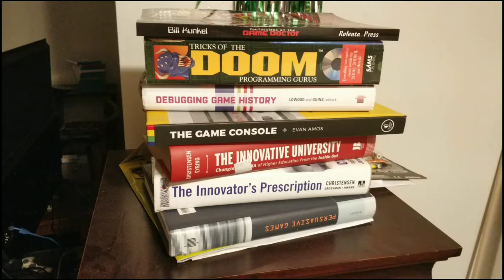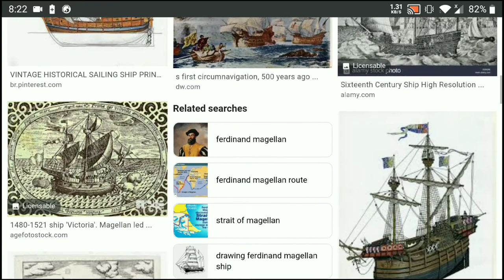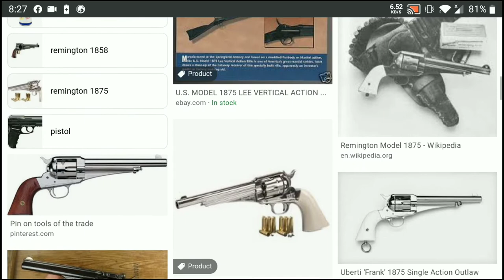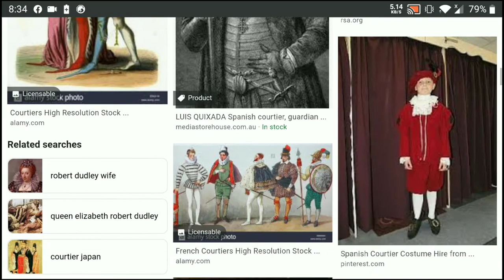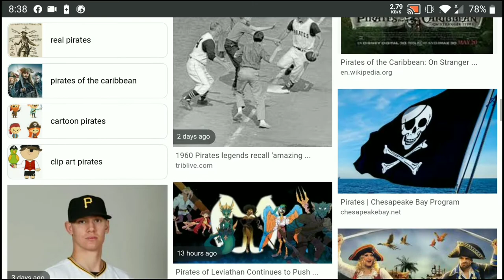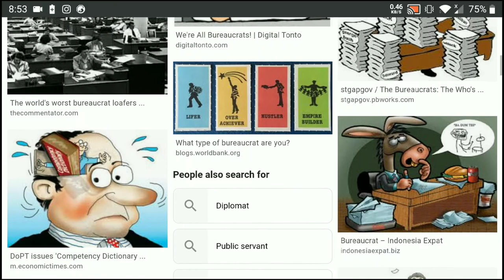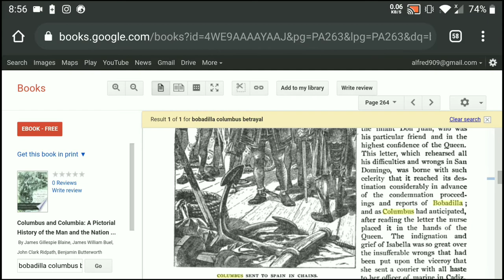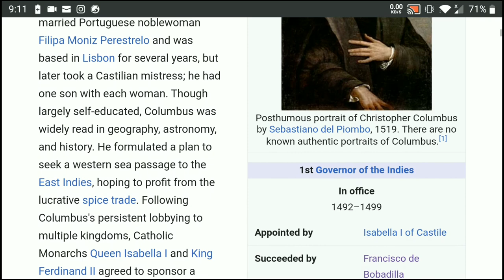Europe and the Americas Part 1: Columbus and Europeans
In a three part series I discuss the Americas from different perspectives. The first is the one we know and talk about, but rarely go into details, the the Voyage of Columbus to the West. The next video will be about the native cultures and peoples within the US, and how they tended to dominate even during the european exploration. Finally, we go into all the different groups that arrived in the US, and why they stopped trading.

All this, and how it can help explain videogame culture in a few videos.

Or instagram: Alfred_Haus